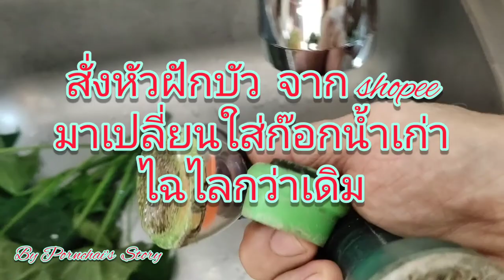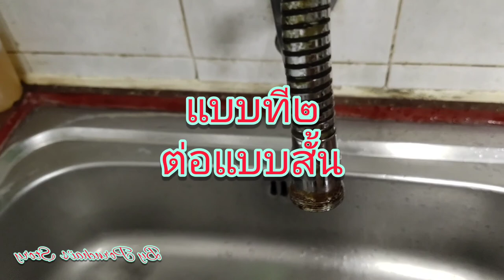เปลี่ยนหัวก๊อกเก่าให้เป็นก๊อกใหม่ในงบน้อยนิด - By Pornchai's Story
หัวก๊อกน้ำ พร้อมสายแข็ง รุ่นใหม่ดัดงอได้ ใช้ได้กับหัวก๊อกทุกขนาด หัวก๊อกฝักบัวประหยัดน้ำเพิ่มแรงดันหมุนได้
-- หัวก๊อกน้ำหมุนได้ 360 องศา
- สะดวกทำให้การล้างสิ่งต่างๆ ง่ายขึ้น
- ปรับทิศทางน้ำให้ค้างได้ สายไม่อ่อนปวกเปียก
- ปรับระดับการไหลของน้ำได้ 2 แบบ คือ แบบฝอย และแบบกระจาย
- ขนาดสายยาว 20CM และ หัวก็อกเส้นผ่านศูนย์กลาง 5.3CM